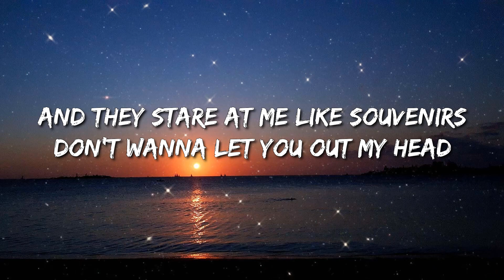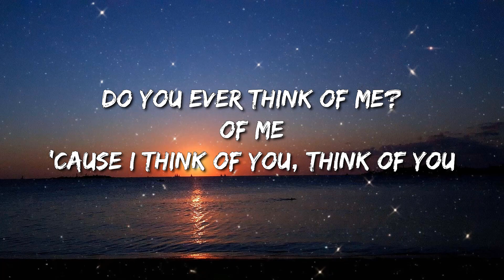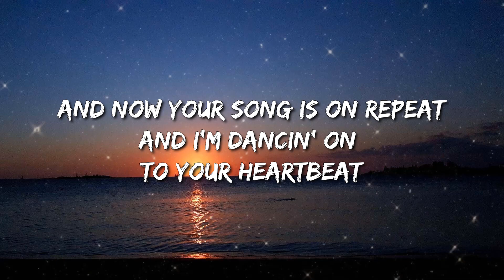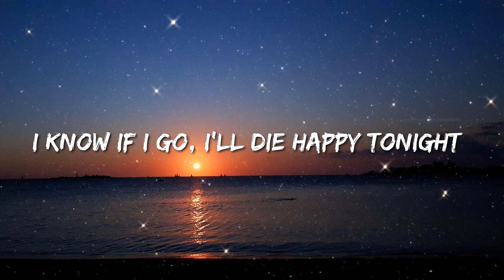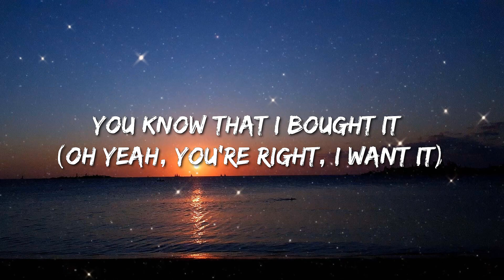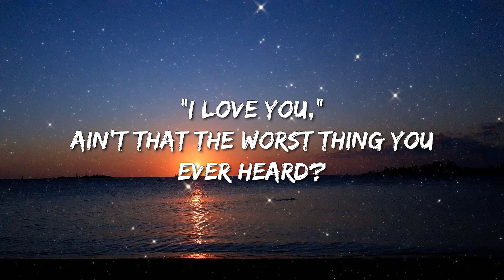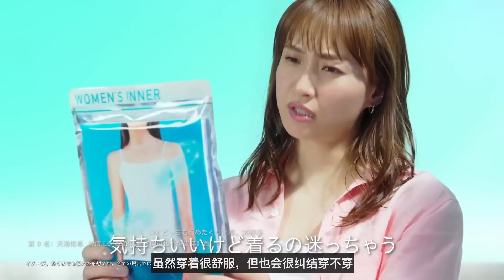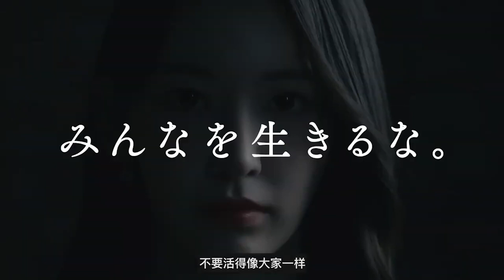Giveon - Heartbreak Anniversary (Lyrics) - Travis Scott, Taylor Swift, Peso Pluma, Fuerza Regida, Do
Heartbreak Anniversary Lyrics:

[Intro]
Ooh